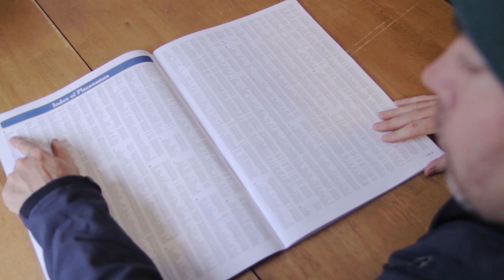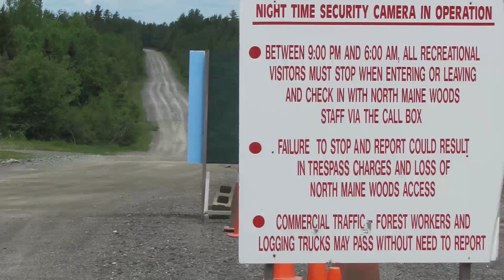Allagash Wilderness Waterway: Planning a Trip to North Maine Woods, Video 2 of 9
View the Allagash Information and Education video series. This 1 hour and 13 minute video series is divided into eight different topics (plus an introduction) that may be watched in whole or in part by selecting the segment of interest.